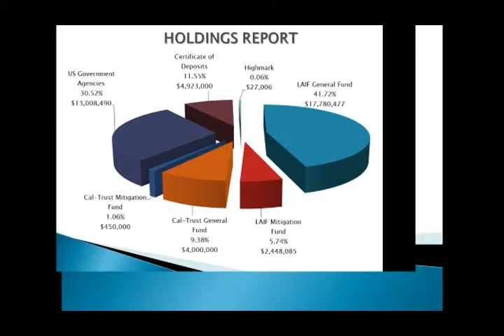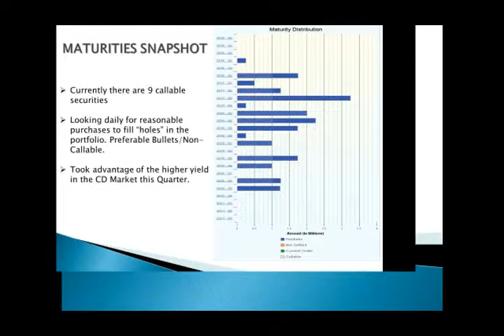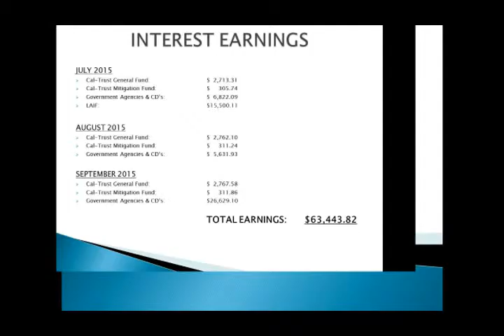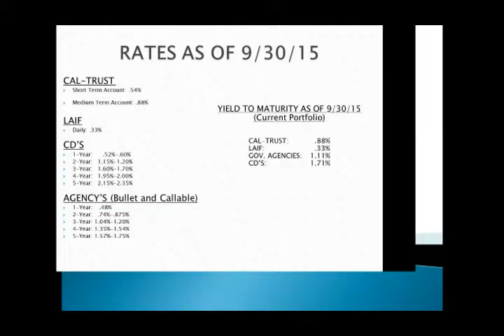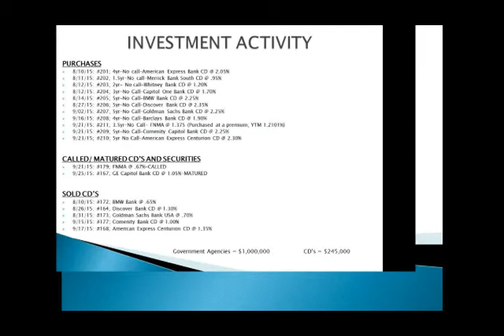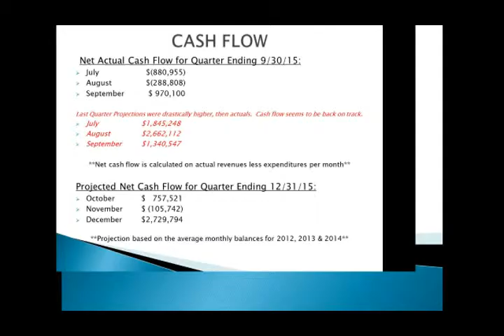Board of Supervisors 10-27-15